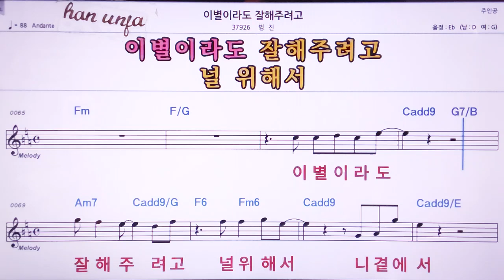💖이별이라도 잘 해주려고/범진 👍MR,노래방, 악보, 코드,Karaoke With Sheet Music